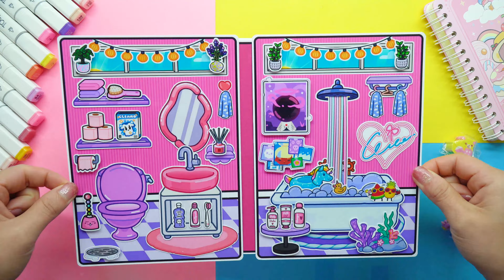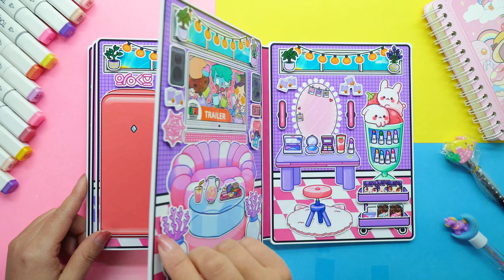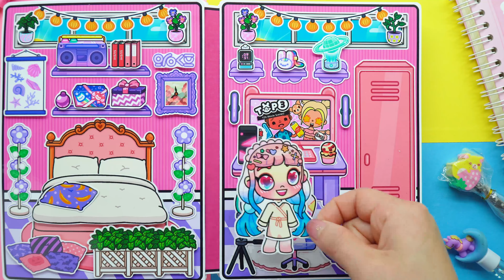Candy Home Quiet Book Episode 130 - Purple And Pink Quiet Book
Candy Home Quiet Book Episode 130 | Purple And Pink In Quiet Book

0:00 - Make the book
5:34 - Playing with the book